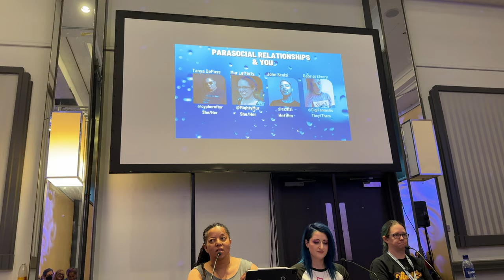Parasocial Relationships and You WorldCon Glasgow 2024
Parasocial relationships, or one-way relationships in which fans feel like they "know" a writer, editor or well known person in our fields. These one sided relationships have always existed. However, with social media, far more access to favorite authors via conventions or possible streaming. Those relationships take on somewhat new twists that many of us don't expect. This panel of authors  will discuss the unusual, one-and-a-half-sided parasocial relationships that can exist between you and your community, how it can affect you, as well as how our panelists have successfully navigated things.

With:
John Scalzi
Mur Lafferty
Gabriel Elvery
Tanya DePass [M[